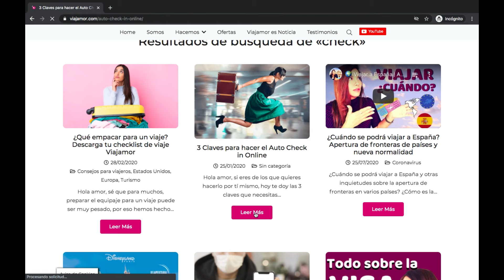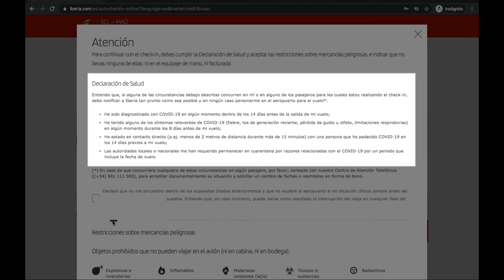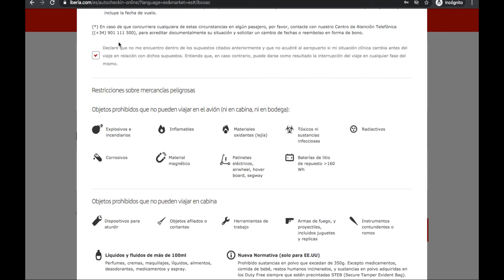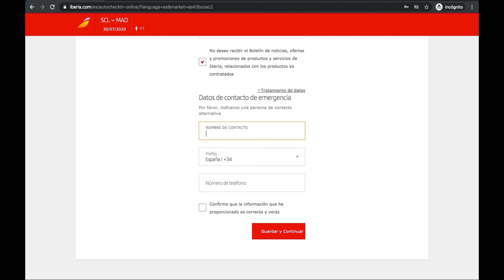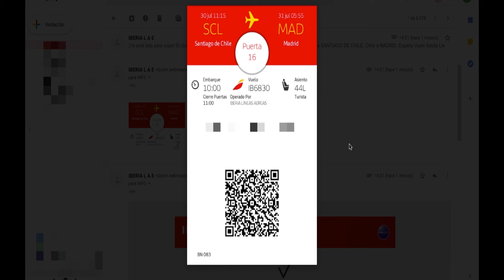AUTO CHECK IN CÓMO ES ✈️ Viajar AVIÓN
​¡Explora el Mundo conmigo!
¿Quieres viajar MEJOR acompañado de un experto?

¿No sabes cómo hacer el check-in online antes de tu vuelo? ✈️ No te preocupes, en este video te explico paso a paso cómo hacerlo.

¡Es rápido, fácil y te ahorra tiempo en el aeropuerto! 📲🎫

¡No olvides quedarte hasta el final para algunos tips extra! 😉

🎬 🎬 🎬  Tienes que ver esto antes de viajar  🎬🎬 🎬

💞 La MEJOR FORMA de viajar cómodamente, más RÁPIDO y SEGURO es así:

Viaja ACOMPAÑADO por más que un AGENTE de VIAJES profesional, un Dream Travel Maker y sin coste adicional

También contamos con WhatsApp para ayudarte todos los días del año (TAMBIÉN FESTIVOS!!!) en todos los husos horarios

Estamos para hacer realidad tu aventura y asegurarnos de que cumplas con todos los requisitos de migración.

Se desprende de NUESTRA EXPERIENCIA de más de 16 años como agente de viajes en España.

Ya son varias decenas de miles de personas que hemos ayudado a viajar más rápido y seguros desde España y hacia España.

▶ Ofertas de viajes a España desde Colombia, Perú, Venezuela y más países

 D E S C U E N T O S 💸 💸  💸  si quieres hacerlo TU mismo, SIN AYUDA de un agente de viajes👇

✈️​​🚅🚍 Comparador de precios para comprar vuelos baratos, tren y autobús para viajar en España o Europa
🏘️ Habitaciones compartidas o privadas en casas con descuento del 15% usando el código UP15VIAJAMOR
🌍 Actividades gratis en todo el Mundo y tours de gran calidad
💶​ Recibe tus divisas en ESPAÑA de la forma más cómoda y segura